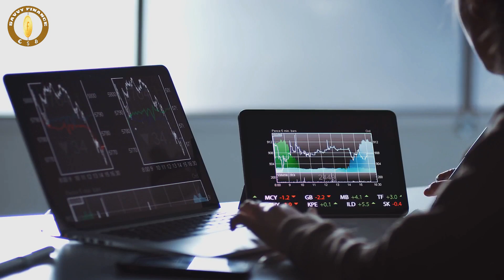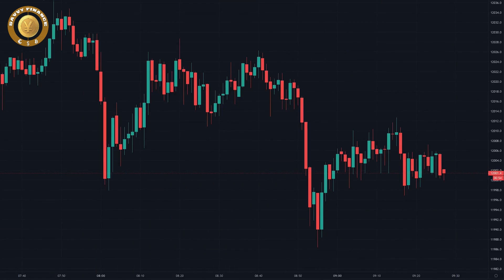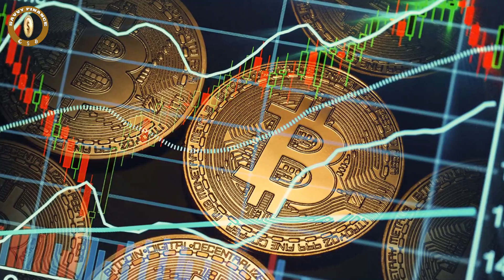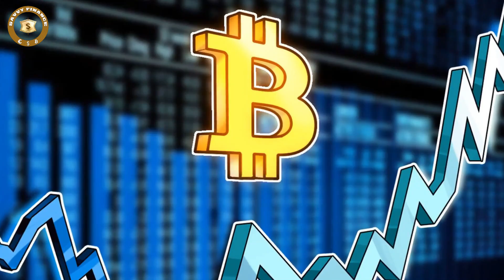5 Lessons From Bitcoin Very Bad Week (Bitcoin News)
Never Leave Your Crypto Idle, let it work for you 5 Lessons From Bitcoin Very Bad Week (Bitcoin News)

How We Are Making Huge Money with Bitcoin and Cryptocurrencies!

We create and share videos about investments and how best you can put your money to use, in order to bring in more money.
We love  ₿ cryptocurrencies and the stock market and so, we share a lot of crypto and stock market videos,, including bitcoin, ethereum, Cardano ada and other altcoins. 🗠

We share genuine investment opportunities that you can implement to make a good ROI on your investment 💵.

We do a lot of research to bring you valuable and useful information, as well as sharing videos from many experts, including Michael Saylor, Raoul Pal, Charles Hoskinson, Max Keiser, BitBoy Crypto, and many others. 👨‍🏫.

Thanks for checking us out. We hope you will hang around. 🙏